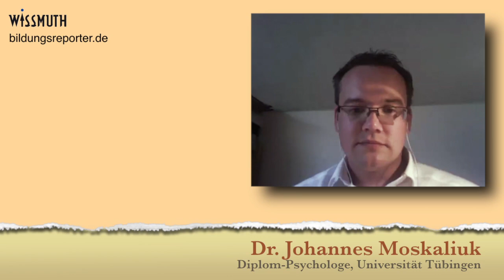Bildungsreporter-Interview Dr. Johannes Moskaliuk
Johannes Moskaliuk ist Psychologe an der Universität Tübingen. Im Jahr 2011 hat er im Web mit seinem Open Course Workplace Learning - ocwl11 - für entsprechendes Aufsehen gesorgt. Wir sprachen mit ihm über Öffnung von Hochschulen, Strategien im Wissensmanagement und was das alles mit dem Web zu tun hat. Herr Dr. Moskaliuk: Bitte schön!